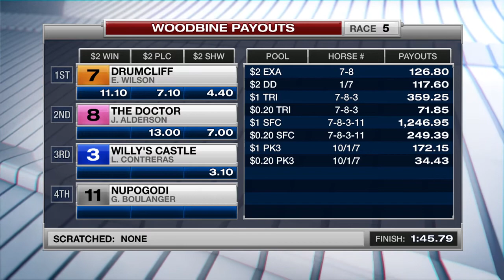Woodbine, Tbred, June 21, 2017 Race 5